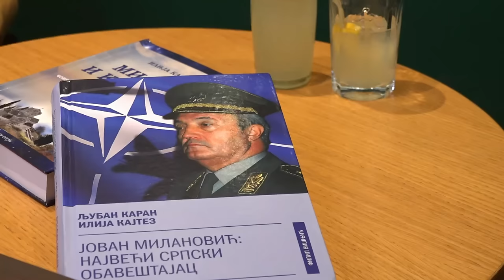проф. др Илија Кајтез, Генерал Јован Милановић: највећи српски обавештајац - 8. епизода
Најкомплекснију и највећу оперативну акцију од Другог светског рата, у срцу Западне Европе, у Бриселу, извршио је један Србин - генерал Јован Милановић. На који начин је операција текла и како је спроведена акција која је посрамила до потпуне немоћи највише официре и комплетну НАТО команду? Зашто је Весли Кларк између осталог изјавио да је српска обавештајна служба међу првих десет у свету? Због чега је НАТО агресија на Југославију морала да буде одгођена и зашто је Војска Југославије била много супериорнија од НАТО агресора причали смо са пуковником у пензији проф. др Илијом Кајтезом коаутором књиге "Јован Милановић: највећи српски обавештајац."

Аутори и водитељи: Марко Д. Весић и Михаило Вуловић
Камера, графички дизајн и монтажа: Михаило Вуловић